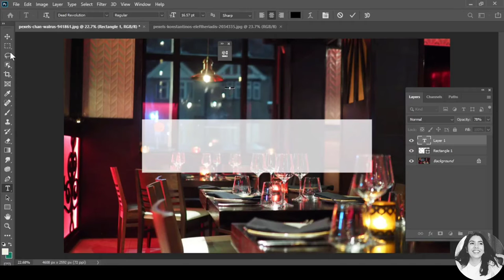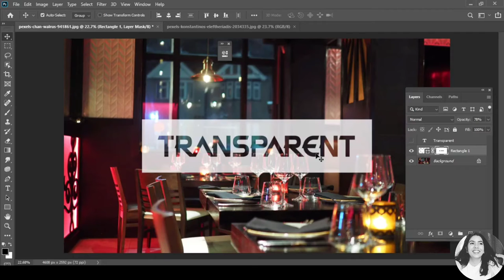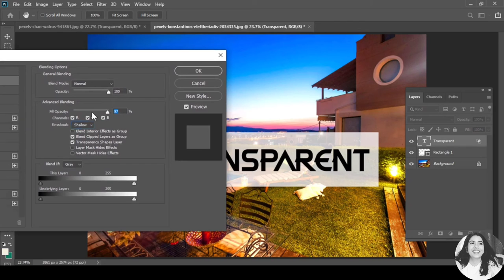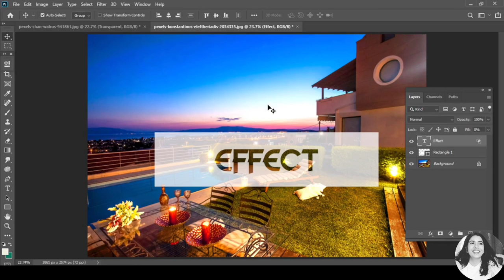Transparent text effect in photoshop - Must Watch!!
Hello everyone, in this video you will learn how to create Text with Transparent Background in Photoshop step by step Tutorial.

Note :- layer should be convert into background layer, otherwise it won't work because this shallow effect does all layers transparent.